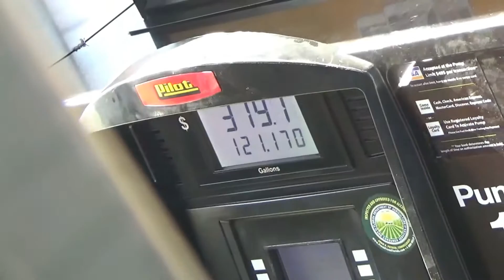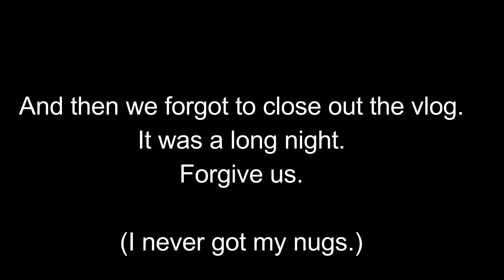Our First Day OTR (Vlog 2)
We had a very chaotic first day OTR. A lot of trip changes and tears occurred. But, we are having a blast and are loving every second of our adventure!